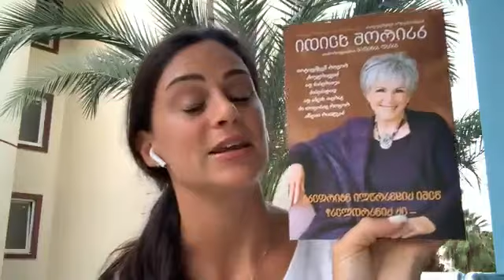თინათინ ბასილაია / ემოციური მიჯაჭვულობა ურთიერთობებში და მისგან გათავისუფლების ხერხები